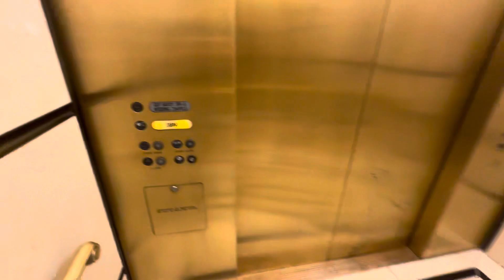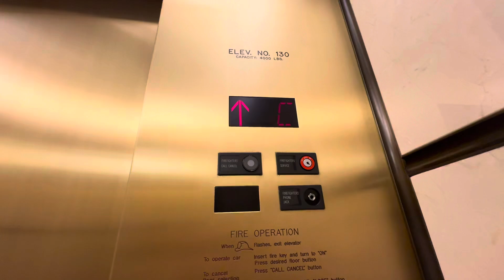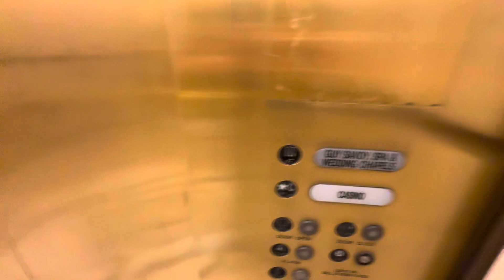Mitsubishi Hydraulic Elevators, Caesars Palace, Las Vegas, NV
Technical Specs:

Location: Caesars Palace, Las Vegas, NV
Date Filmed: 6/24/24
Filmed on: iPhone 15 Pro Max

Elevator Specs:

Type: Hydraulic
Year: 2005
Brand: Mitsubishi
Fixtures: I don’t know what these are called lol
Doors: Center Open

These are two hydraulic Mitsubishis that serve the lobby, spa, and ballrooms at Caesars Palace. While these are a little less exciting than the guest elevators, these are still kinda cool. These elevators aren’t used that much, since most people usually take the guest elevators up to 2 for the spa and other stuff up there.